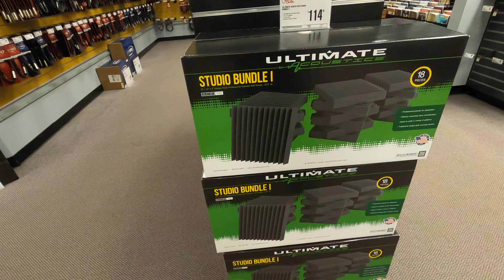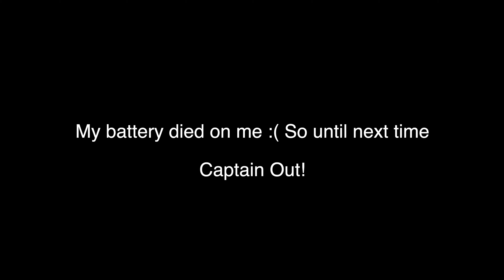Shopping for Acoustic Foam Panels (EP 37)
This vlog is 2 in one. I still recorded on the days I didn't put anything up. And crammed it all in a quick video lol Enjoy!!